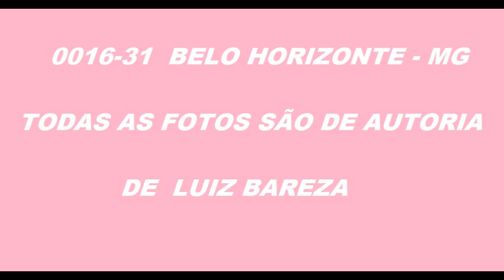0016 31 FOTOS DE ÔNIBUS EM BELO HORIZONTE MG